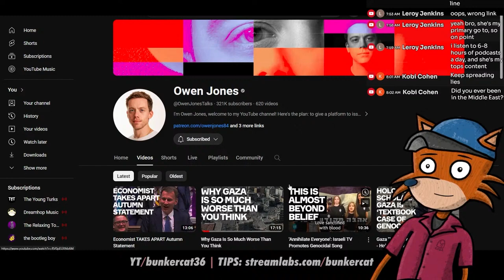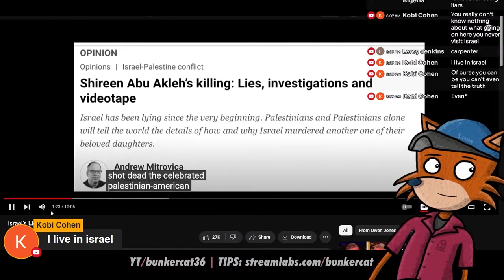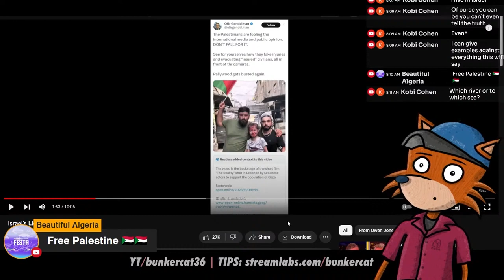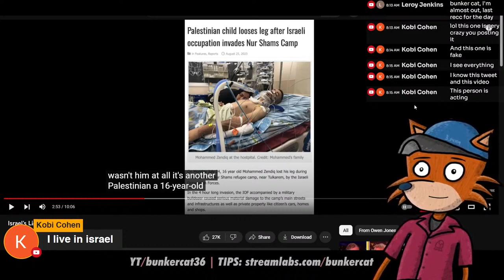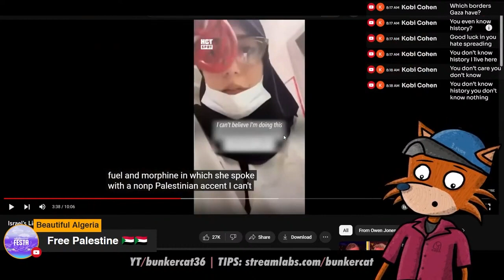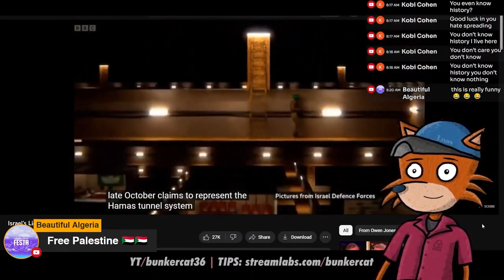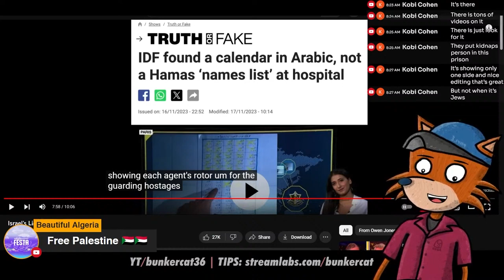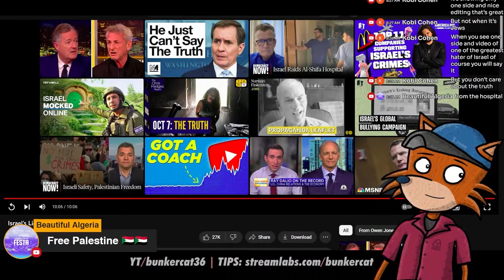I made an Israeli watch IDF lies ~ Bunker Cat reacts to Owen Jones